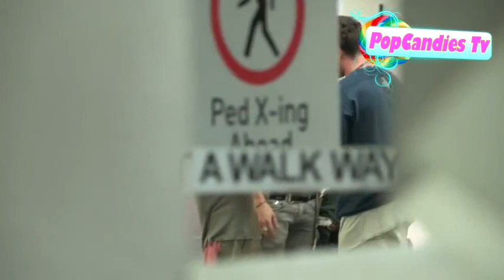Bill Kaulitz & Tom Kaulitz-TokioHotel depart SoHo House in West Hollywood 14.08.2012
derechos de imagen de popcandiestv